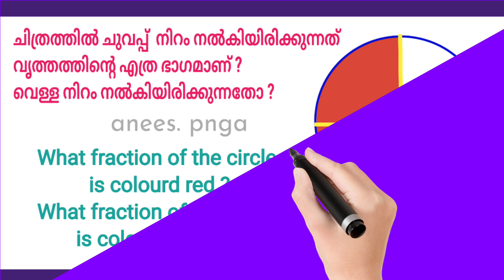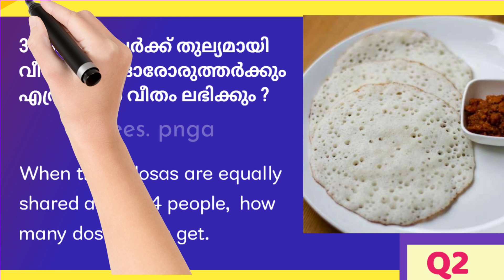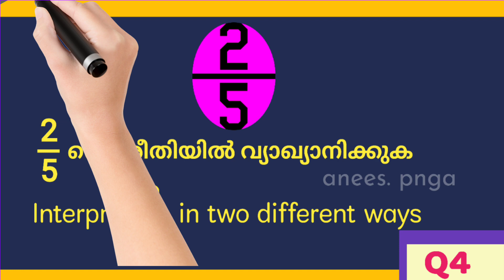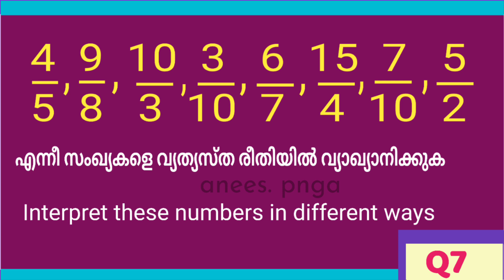ഭിന്ന സംഖ്യകൾ - Fractions Std 6 - Part 1